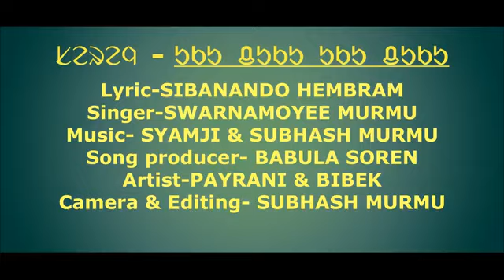UKU_CHUKU_UKU_CHUKU_||_Santali_video_song_||_SWARNAMOYEE_MURMU(360p)15may2023